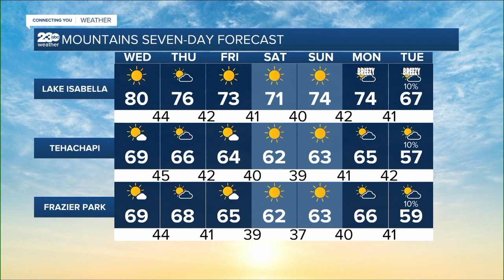23ABC Weather for Wednesday, December 1, 2021